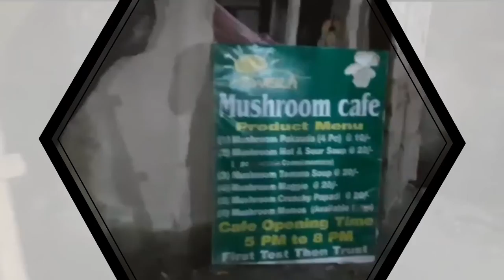Swera Mushroom Cafe in New Look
Swera mushroom Cafe is a unique Cafe where you can get lots of innovative products made from mushroom.
We also Helps in mushroom production to farmers